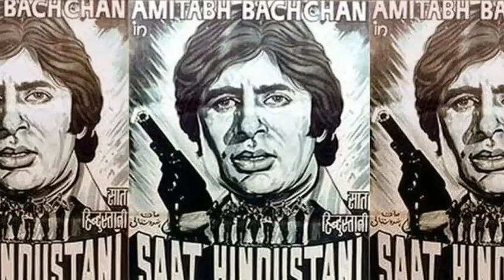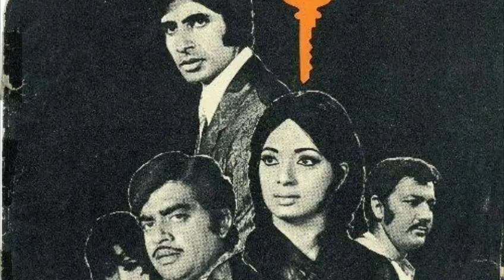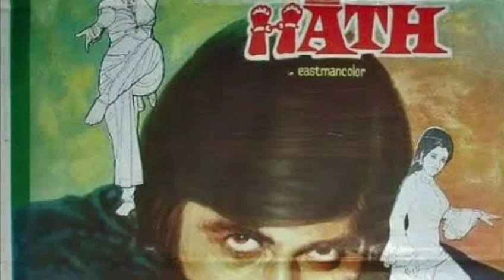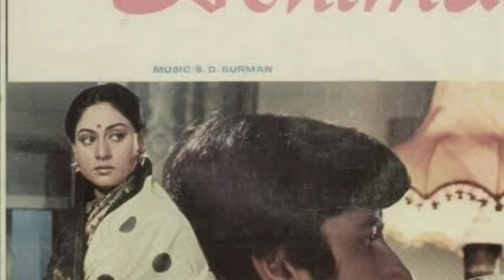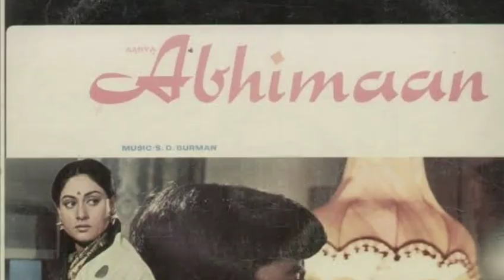Amitabh bacchan ki 1969 sabhi filmen box office collection kiya flop Bollywood 1973